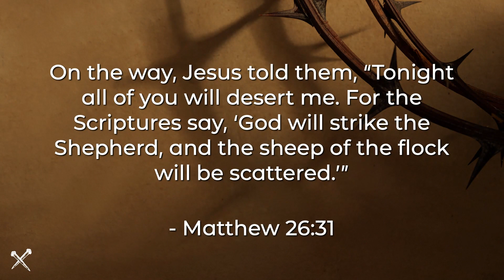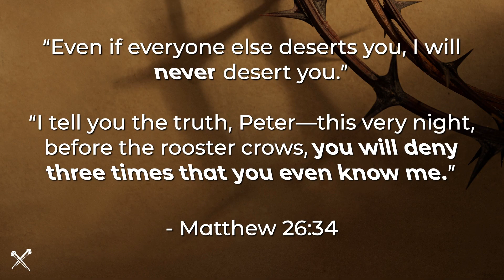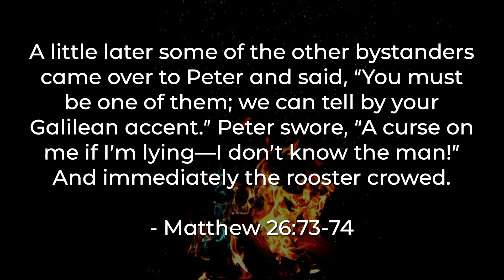Cross Examination // The Witness // 2.21.24